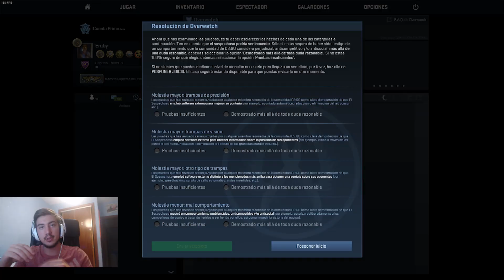HACKBUSTERS #48 | Counter Strike Global Offensive Overwatch | Eruby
Espero que os haya gustado este video, si ha sido asi dejad un buen like y poned en los comentarios que os ha parecido el sospechoso :D